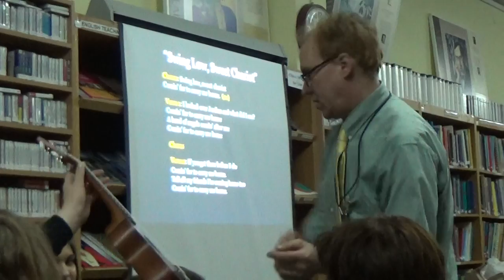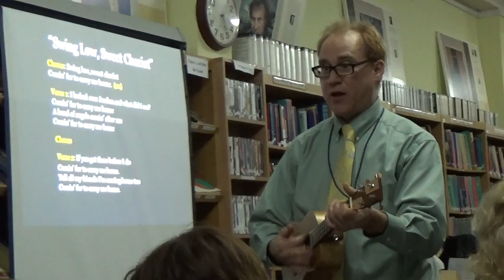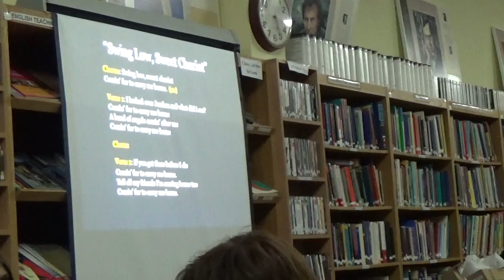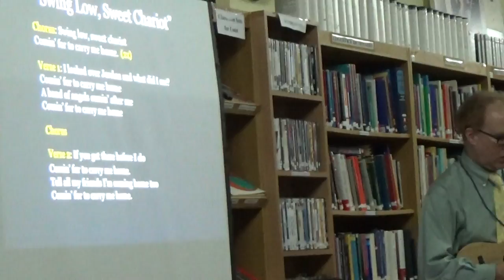USA-Ukraine: American in Ukraine: American Songs & Music, by Kevin McCaughey PART-11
USA-Ukraine: American in Ukraine: American Songs & Music, by Kevin McCaughey PART-11 VIDEO American teacher in ETRC Kiev, Ukraine: Window on American Songs & Music, by American teacher Kevin McCaughey.    Tuesday, November 18-th 2014, from 4:00 – 5:30 PM A Window on American Song (Audience: Students and Teachers), presentation at ETRC - English Teachers Research Center at Kyiv-Mohyla Academy University in Kiev, the capital of Ukraine.
American in Ukraine: Window on American Songs & Music, by Kevin McCaughey PART-11

Presenter: Kevin McCaughey, RELO Officer, U.S. Embassy-Kyiv
The presentation provides a historical overview of American song, and focuses on musical connections between the United States and Ukraine.
 Participants learned about American songwriters like Irving Berlin and George Gershwin, as well as how some of America’s most famous songs - “God Bless America,” “Summertime,” and “Over the Rainbow” - were composed by US immigrants with ties to Ukraine and Belarus.  In addition, everyone will have a chance to sing along to American folk songs, standards, and spirituals.  Kevin will have his ukulele (Hawaiian guitar), so this will be half lecture, half concert.

8181933 ETRC American Music McCaughey 546